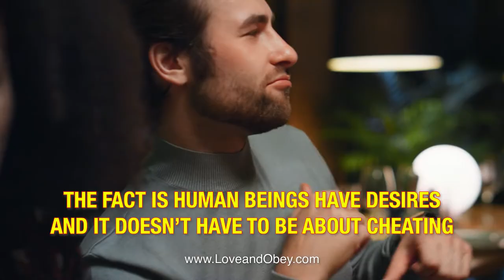Sharing My Wife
Have you ever had a sharing my wife or sharing my husband fantasy? Society has made us believe that a normal relationship must be a monogamous commitment to one person. However, many couples desire the stability and security of a relationship with a devoted partner while also having a desire for sexual novelty. Many couples will not thrive in a monogamous lifestyle. So how can a couple be equipped with the knowledge and confidence they need to feel compersion and not jealousy with multiple lovers? How can couples learn to thrive in a non-monogamous relationship? Why can't couples enjoy sexual excitement, adventure, freedom, and the variety that they crave?